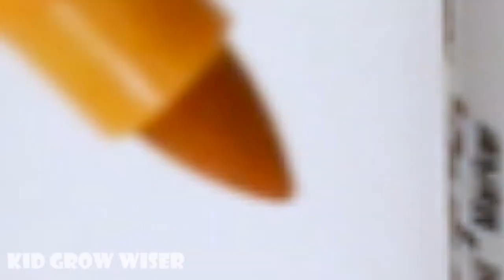Learn colors and numbers for kids with coloring 5 Balls+5 Cones into Transparent egg container 5x2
5 Balls+5 Cones into Transparent egg container 5x2